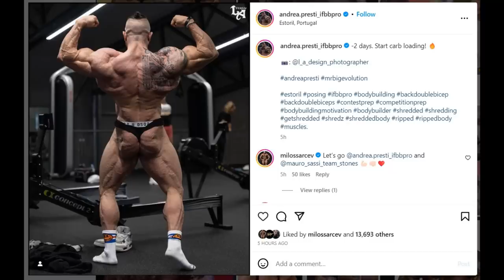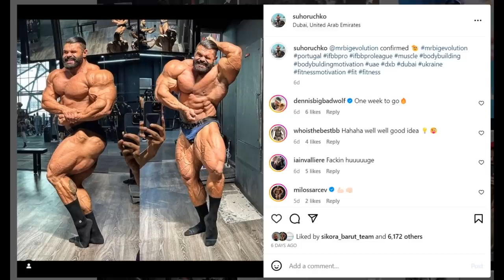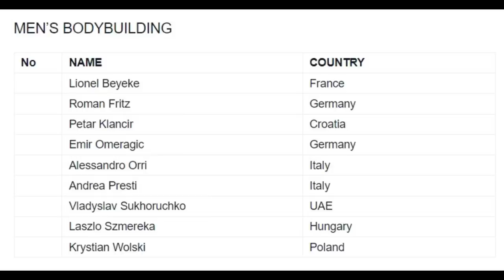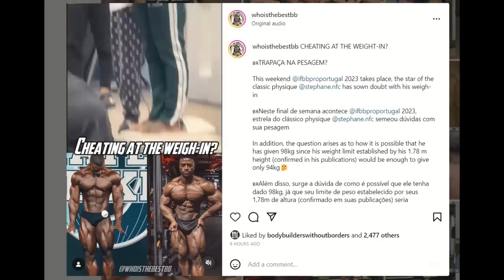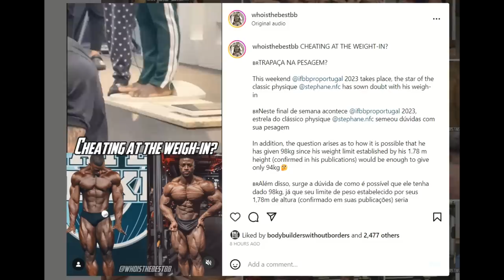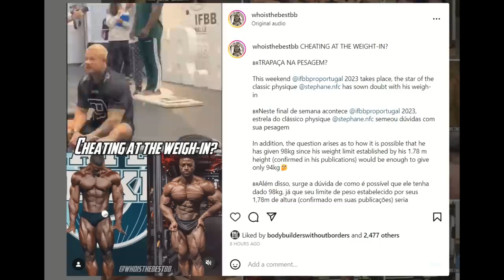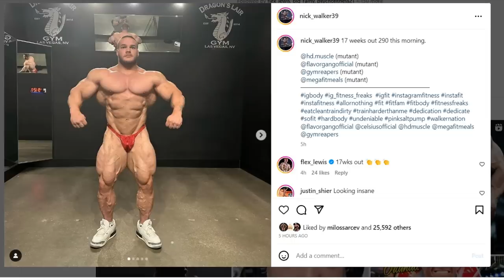Portugal Pro Preview + Stephane Matala Cheating At The Weigh In?? + Nick Walker 290LBS!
TIMESTAMPS
00:00 - Intro
00:16 - Portugal Pro Preview
11:10 - Stephane Matala Cheating
14:29 - Nick Walker 290LBS